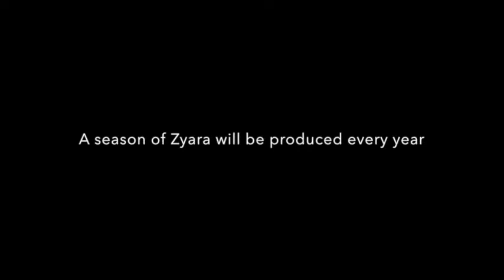The "Zyara" experience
Zyara the doc series was born in 2014, released in 2015 and since then 36 episodes have been produced.
this video is a selection of feedback, by most of our heroes, given to us after the episodes were viewed for the first time or released.
We are blessed and grateful for their love, support and courage.

ps: this informative video was put together in a journalistic approach, as a series of raw testimonials archiving very valuable genuine feedback in support of the Zyara journey.